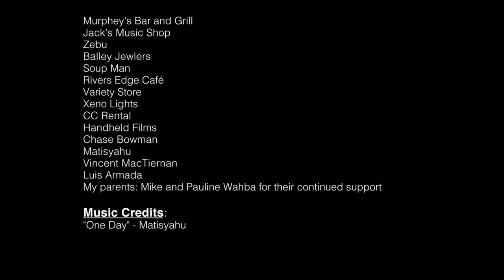Делай добро!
Делая добро человеку, не жди что оно вернется именно от него, в один день оно вернется тебе через другого!
 (Life Vest Inside - Kindness Boomerang -  One Day)